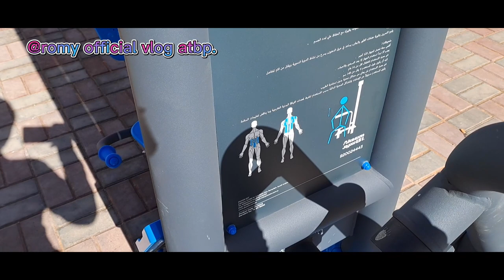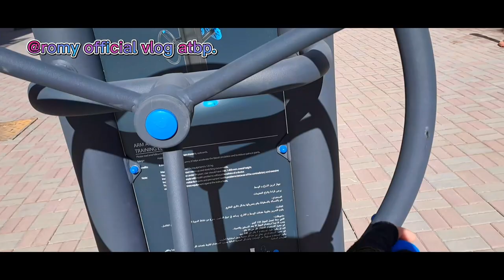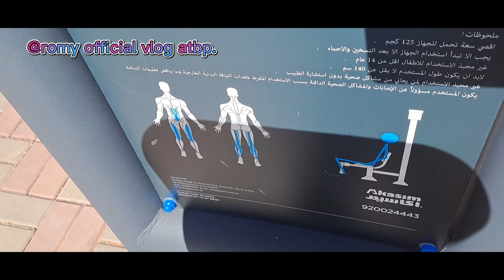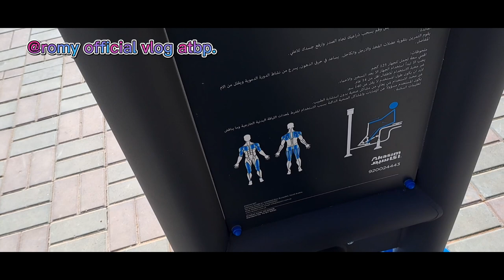excercizing equipment ptc riyadh West and east depot,